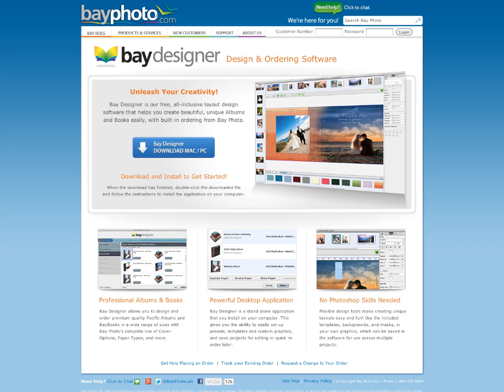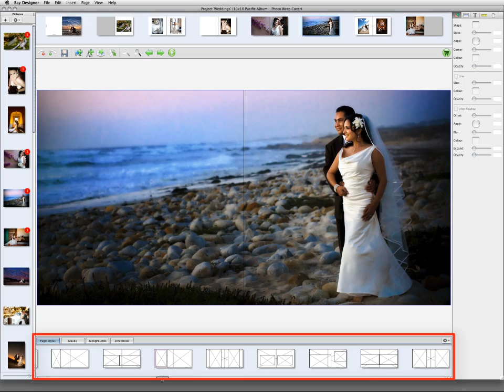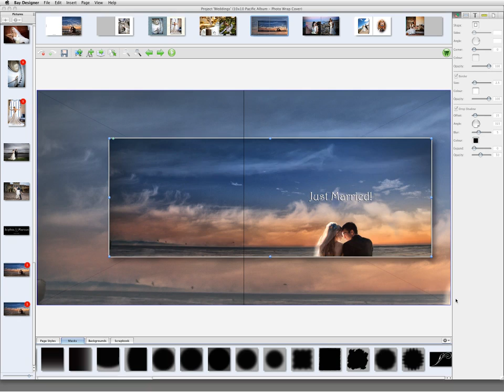Intro to Bay Designer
Bay Designer is our free, all-inclusive layout design software that helps you create beautiful, unique Albums, Books, and Calendars easily, with built-in ordering from Bay Photo Lab.